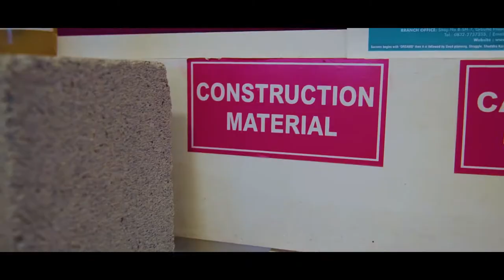Standard Apartment Demo, Rajdeep Builders- Comfort for Life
Rajdeep Builders is a premier construction company in Goa that offers ready to live fully furnished homes.

We provide Semi & Fully Furnished Standard Flats.
Fully- Furnished flat we offer 5 Years warranty. Service Calls pertaining to Electrical, Plumbing, Carpentry, & Masonry for up to 5 years will be attended at No Cost*.

Semi-Furnished flats Service Calls pertaining to Electrical, Plumbing, Carpentry, & Masonry will be attended with minimum cost*.

25 years of Lifetime maintenance will be carried out from the compound wall to the main door of the flat. Which Includes, Security Services, Housekeeping, Annual Maintenance of Otis Lift and Gen-set, Twice Repainting of the building within 5 years. 24x7 Security, Water & Electricity.

Rajdeep Builders also stand unbeatable, being the first builder in Goa to offer 5 years warranty of repair or replacement within 48hours.

Attractive interior designs with safety equipment along with excellent security services have enabled Rajdeep builders to make their mark in the real estate sector.

Rajdeep Builders got voted by people to receive the prestigious award "Goan of the year 2015" in the Business Category in the hands of Governor Mrs. Mrudula Sinha, in presence of Former Chief Minister Mr. Laxmikant Parsekar & President of Lokmat Mr. Vijay Darda, held at Kala Academy on 28th May 2016.